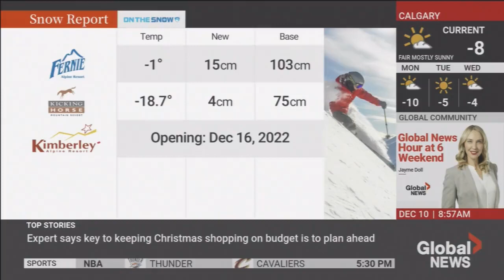Global Calgary | Horizon's ETFs "ENCC - Looking for attractive"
Global Calgary | Horizon's ETFs "ENCC - Looking for more"
"Looking for attractive monthly income from Canadian Oil & Gas companies? Scan to learn about ENCC, a covered call ETF from Horizons ETFs"
Dec 10, 2022 | 08:50
Vanessa Arrate